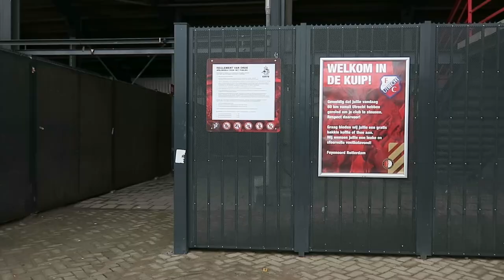Feyenoord-FC Utrecht KNVB Beker 20 december 2018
Op 20 december 2018 spelen Feyenoord-FC Utrecht in De Kuip voor een plek in de volgende ronde van de TOTO KNVB Beker.
De Kerstman is erbij en hij heeft een boodschap voor de supporters van de - volgens hem - twee mooiste clubs van Nederland. De Kerstman kan het weten, want die heeft voor beide clubs gespeeld...
Regie, film & montage: Bas van Meenen & Peter Paul Klapwijk | FSV De Feijenoorder